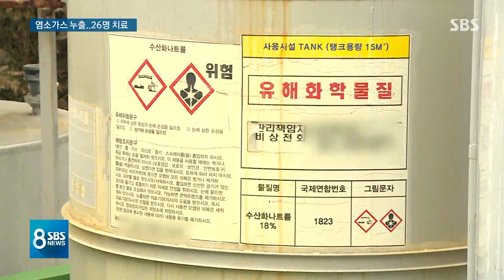구미 화학공장서 염소가스 누출…가동도 안 된 방지시설 / SBS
경북 구미 국가산업단지의 한 업체에서 염소가스가 누출돼 26명이 병원 치료를 받았습니다. 피부 점막을 자극하고 농도가 짙으면 위험할 수 있는 종류인데, 가스누출 방지시설은 가동도 안 된 것으로 드러났습니다 .
TBC 남효주 기자의 보도입니다.